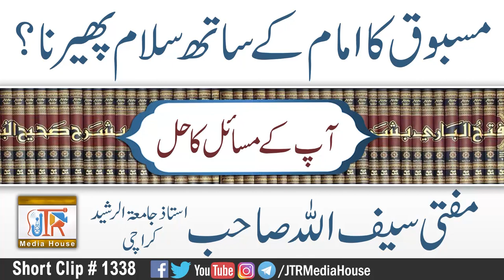Maasbooq Ka Imam Kay Sath Salam Phairna ?| Jamia-Tur-Rasheed Pakistan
topic:Maasbooq Ka Imam Kay  Sath Salam Phairna ?
،سبوق کا امام کے ساتھ سلام پھیرنا؟
Guest:
Mufti Saifullah Sahib
Ustad:Jamiat ur Rasheed Karachi